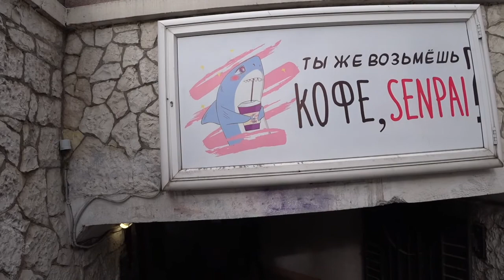РОСТОВСКИЕ ЗАРИСОВКИ. 3.1.20. Малахов.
Вот сегодняшние Ростовские зарисовки. Обещал показать с кем была съемка. Торговый центр «Горизонт».

Ростовскиезарисовки #3.1.20. Малахов здоровыйобразжизни встречи беседы Торговыйцентр«Горизонт».